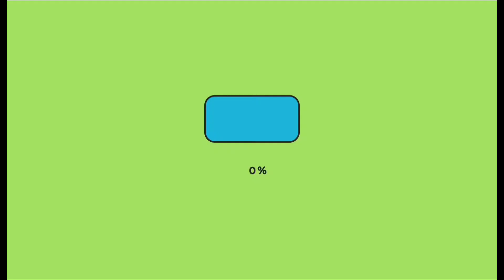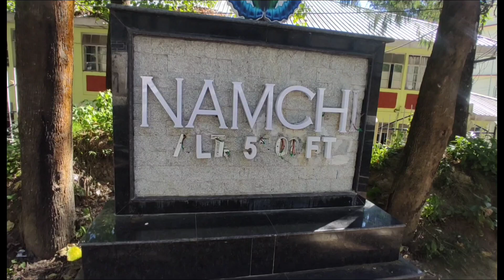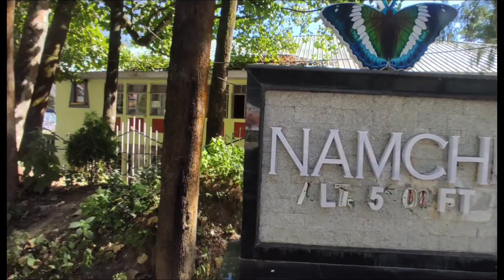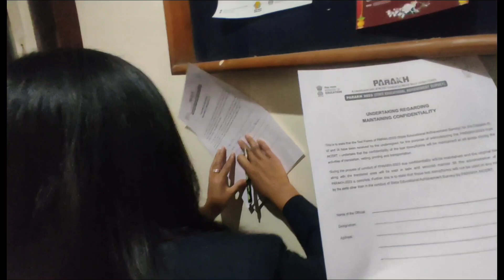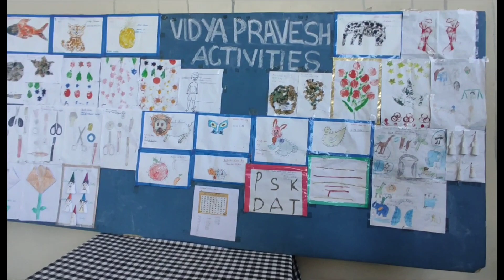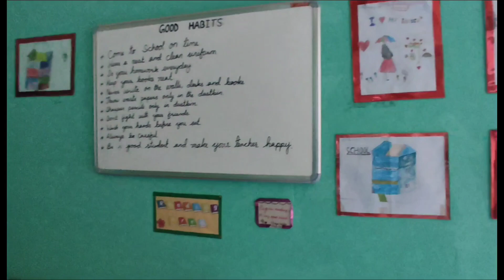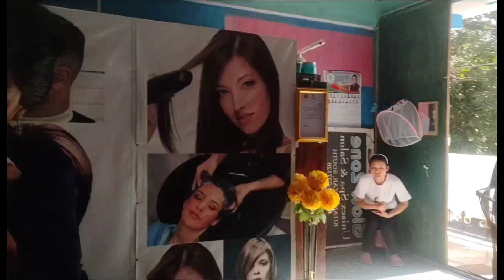First Experience as a Field Investigator 😝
Thank You Lord for your providence